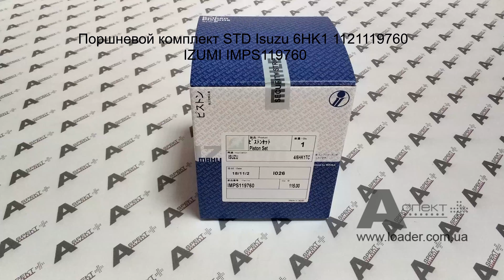Поршневой комплект piston set STD Isuzu 6HK1 1121119760 02801165 02800999 IZUMI IMPS119760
Поршневой комплект STD (поршень, палец, стопоры) Isuzu 6HK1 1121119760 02/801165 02/800999 IZUMI IMPS119760

Аналоги: 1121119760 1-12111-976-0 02/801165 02/800999 IZUMI IMPS119760

HIDROMEK HMK 370 LC HD
HIDROMEK HMK 300 LCLR
HIDROMEK HMK 370 LCLR
HIDROMEK HMK 370 LC D
HITACHI LX210E
HITACHI SCX1500-2
HITACHI SCX700-2
HITACHI SCX800-2
HITACHI SCX800HD-2
HITACHI ZW220
HITACHI ZW250
HITACHI ZX330
HITACHI ZX330-3
HITACHI ZX330-3F
HITACHI ZX330-3G
HITACHI ZX330-5G
HITACHI ZX330-HHE
HITACHI ZX330LC-5G
HITACHI ZX350-3-AMS
HITACHI ZX350-5G
HITACHI ZX350H
HITACHI ZX350H-3
HITACHI ZX350H-3F
HITACHI ZX350H-3G
HITACHI ZX350H-5G
HITACHI ZX350H-HHE
HITACHI ZX350K
HITACHI ZX350K-3
HITACHI ZX350K-3F
HITACHI ZX350K-3G
HITACHI ZX350K-5G
HITACHI ZX350L-3
HITACHI ZX350LC-3FAMS
HITACHI ZX350LC-3F-HCME
HITACHI ZX350LC-3-HCME
HITACHI ZX350LC-5B
HITACHI ZX350LC-5G
HITACHI ZX350LC-AMS
HITACHI ZX350LCH-5G
HITACHI ZX350LC-HCME
HITACHI ZX350LCK-5G
HITACHI ZX350LCN-5B
HITACHI ZX350LL
HITACHI ZX350MTH-AMS
HITACHI ZX350MTH-HCME
HITACHI ZX350W
HITACHI ZX360LC-HHE
HITACHI ZX370MTH
HITACHI ZX400LCH-3
HITACHI ZX400W-3
HITACHI ZX500W
IHI IC75
IHI IC100
IHI IC100-2
JCB  JS290
JCB  JS290XD
JCB  JS300LC
JCB  JS300LX
JCB  JS330
JCB  JS330
JCB  JS330LC
JCB  JS330LCT4
JCB  JS330LRT4
JCB  JS330LXT4
JCB  JS330NLCT4
JCB  JS330NXDT4
JCB  JS330XD
JCB  JS330XD AUTO
JCB  JS330XD AUTO
JCB  JS360
JCB  JS360LR
JCB  JS360XD
JCB  JS360LCT4
JCB  JS360LRT4
JCB  JS360LXDT4
JCB  JS360NLCT4
JCB  JS360NXDT4
JCB  JS370
JCB  JZ330
JOHN DEERE 330C LC JD
JOHN DEERE 370C JD
LBX 290 X2 LF
LBX 350 X2
NEW HOLLAND E 385
NEW HOLLAND EX 355 ELM
SANY SY335C
SANY SY365C
SUMITOMO 470G LC
SUMITOMO SH300-3
SUMITOMO SH350-3
SUMITOMO SH330-3B
SUNWARD SWE330B
SUNWARD SWE330LC
SUNWARD SWE360LC
SUNWARD SWE365E
TCM L27
TCM L32
XCMG XE370C
XCMG XE335C
XGMA XG833